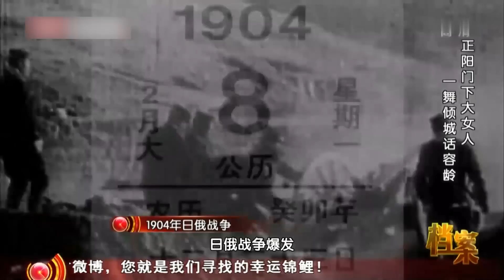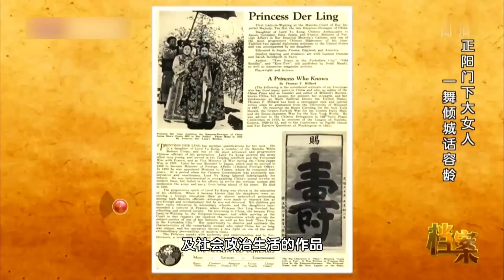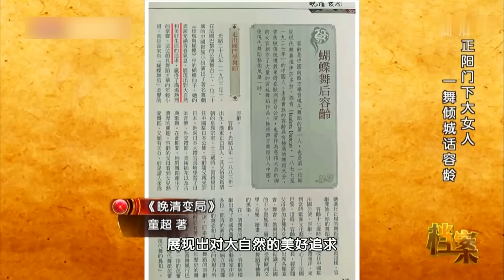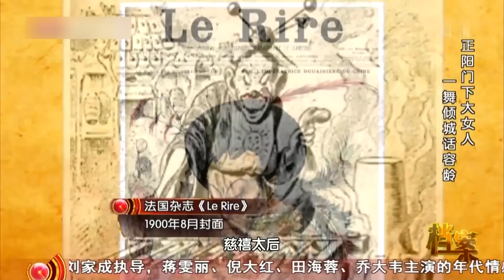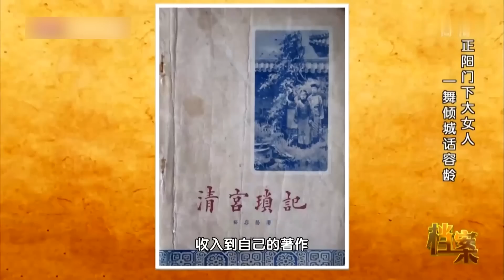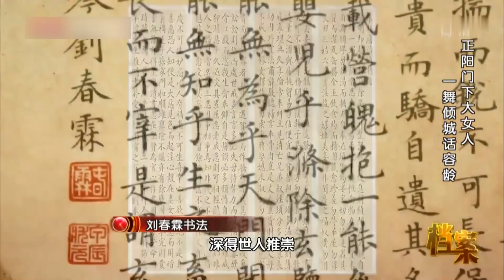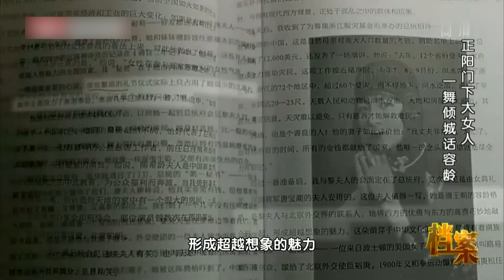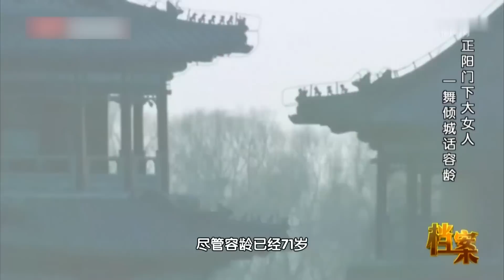慈禧身边最美的女官,精通舞蹈嫁给少将,晚年容貌依旧惊艳【历史档案】